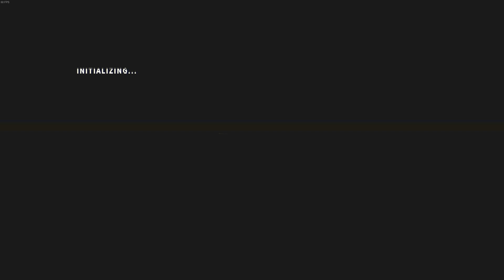The first 60 seconds of Sludge Life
Sludge life is an interesting game where you wake up in a shipping container and you must leave your tags all over the city. This game provides a nice retro art-style and provides a nice story to go long with it as you meet the people of the town.